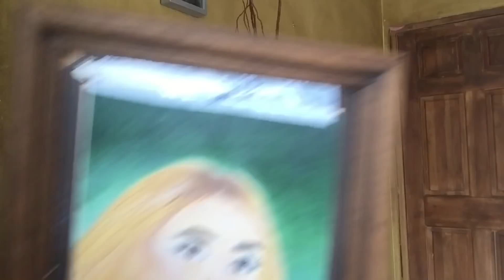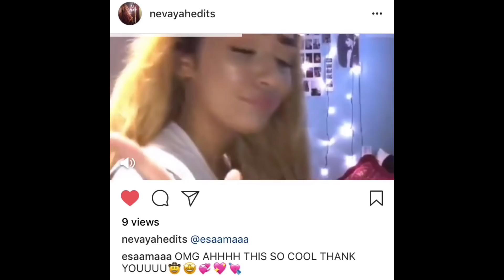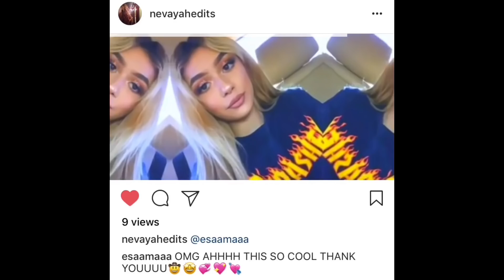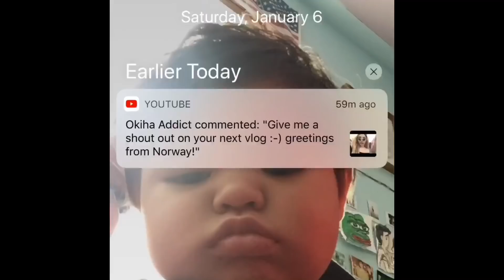GRWM: SIMPLE GLAM LOOK